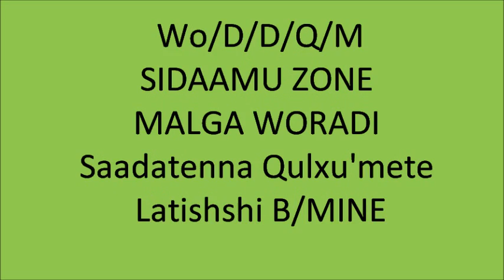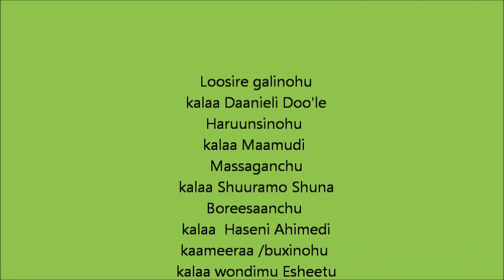Malga Gefera Ketes'ota